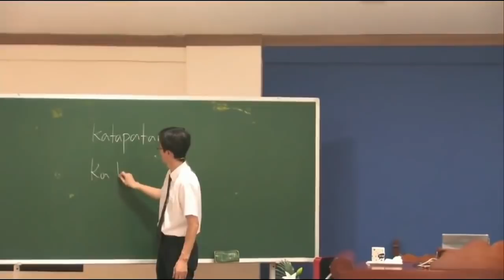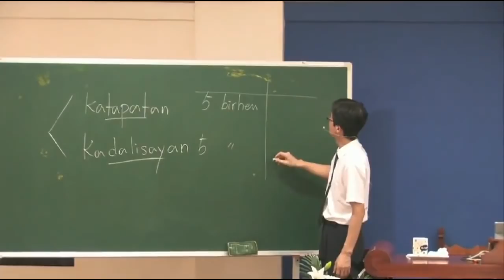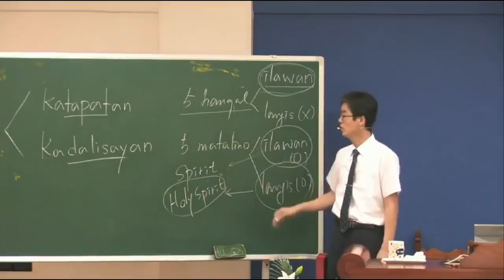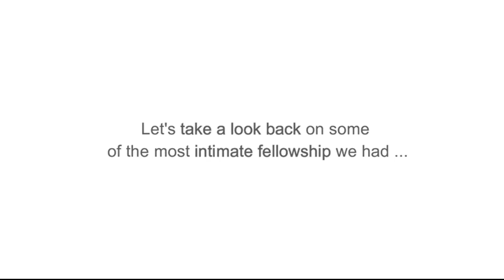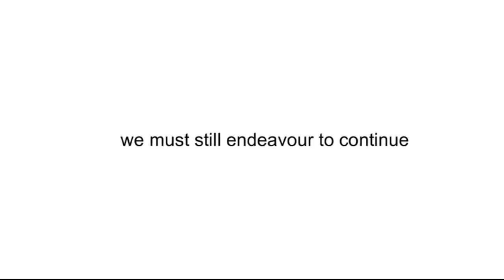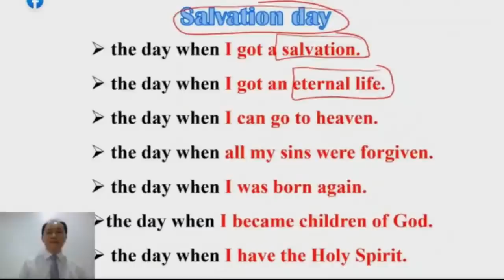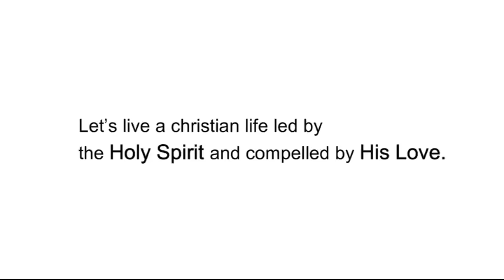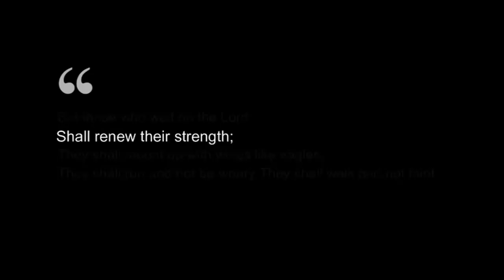2020 Young Adult Retreat - Session 2 Bride of Christ Waiting for the Lord's Second Coming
Speaker: Pastor Choi GT